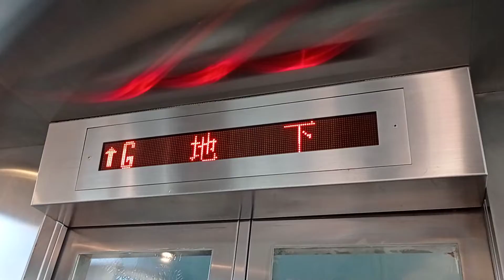中環中環7及8號碼頭走廊三菱升降機（3）